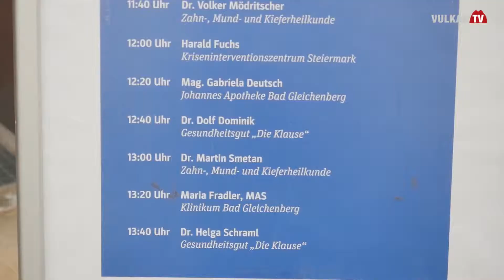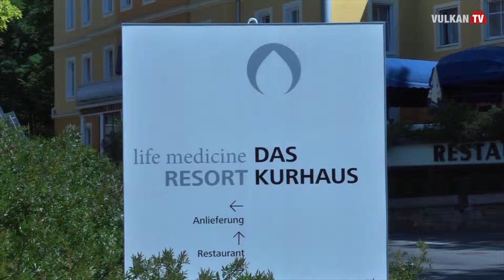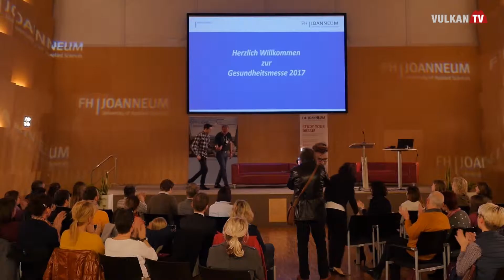Tage der Gesundheit in Bad Gleichenberg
Bad Gleichenberg hat sich zu einem führenden Gesundheitszentrum in der Steiermark und sogar in ganz Österreich entwickelt – die „Tage der Gesundheit“ stehen unter dem Motto „Bewegung und Psyche“ – Vorträge, Workshops, Führungen, erstmalig eine Gesundheitsmesse mit einem interessanten Podiumsgespräch sind auf dem Programm gestanden – sehen Sie mehr im nächsten Beitrag ….